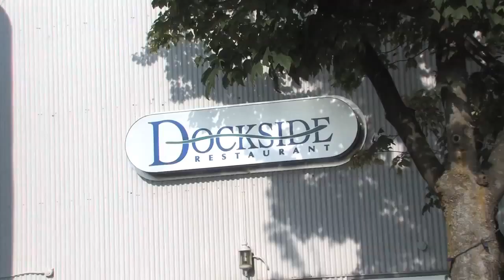The Dockside Experience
Located on the shores of False Creek at the Eastern end of Granville Island, Dockside Restaurant & Brewing Company offers a relaxed, refined dining experience in a setting like no other.

Enjoy this video tour of Dockside's three distinct and inviting venues: the spectacular patio, refined dining room and intimate lounge.